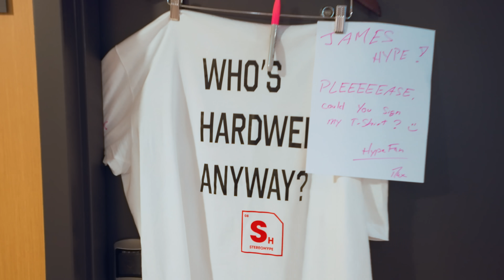James Hype at your birthday party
In this episode of MOVING DIFFERENTLY,  I'm back in the USA for 5 shows in just 48 hours, a private party in a mansion with a golf course, and Our House show for 6,000 people.

0:00 - Intro
0:40 - Unity Electro, Quebec
1:31 - Afterparty
3:34 - Private Party
7:19 - Our House NYC
10:36 - Back To The Hamptons